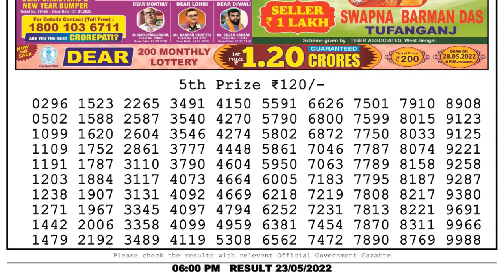Nagaland Lottery Sambad Live 6pm 23.05.22